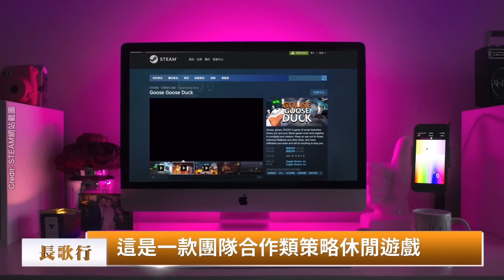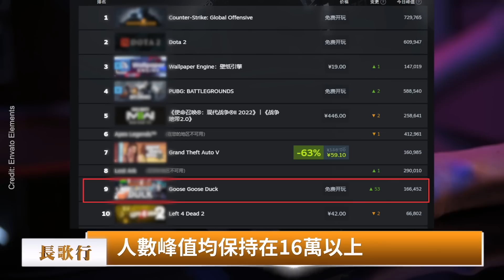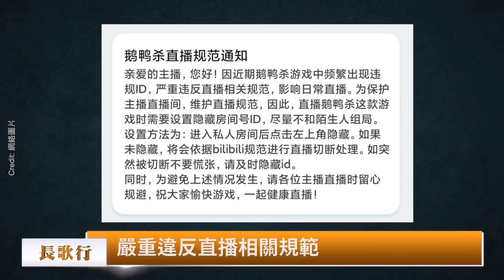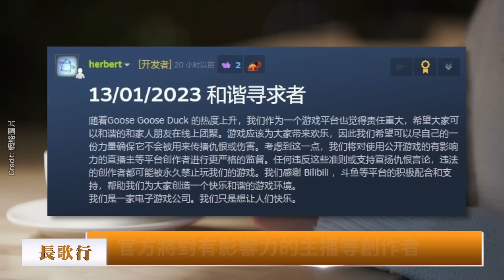一款遊戲爆火，玩家玩弄習近平；中國染疫人數超9億；拜登會見岸田，美日加強防禦抗共；波音737 MAX恢復在中國運營；美眾議院議長稱，考慮撤銷對川普的彈劾